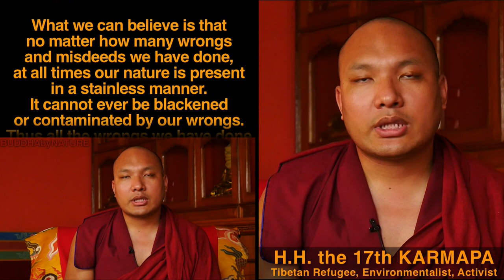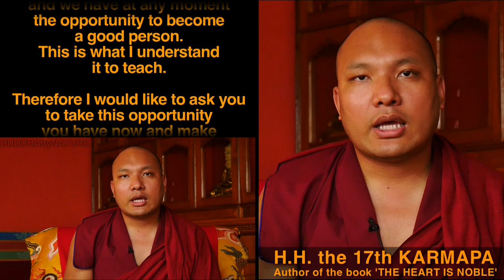KARMAPA • "All beings are BUDDHA by NATURE"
A commentary across lifetimes. H.H. the 17th Karmapa, Ogyen Trinley Dorje, comments on a quote of the 3rd Karmapa, Rangjung Dorje.
"The nature of all beings is always Buddha"
(Aspiration Prayer of Mahamudra)
INTERVIEW with H.H. Karmapa conducted at VAJRA VIDJA INSTITUTE, Sarnath, Varanasi, India, February 2015

SPECIAL THANKS TO:
H.H. the 17th KARMAPA, Ogyen Trinley Dorje,
DAVID KARMA CHOEPHEL (translation),
TASHI PALJOR, RINGU TULKU RINPOCHE, TAI SITU RINPOCHE, H.H. the 14th DALAI LAMA, MOM&DAD, Conscious Action Network,
and everybody who directly or indirectly inspired
or supported this interdependent production
film by tOm